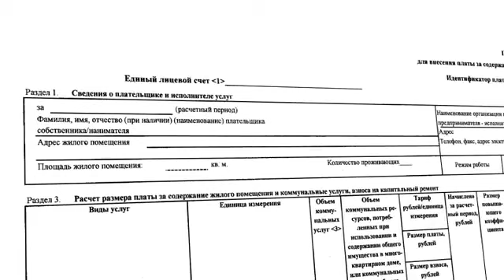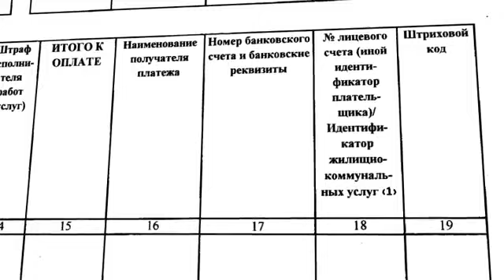Россияне получат в июле новые платёжки за услуги ЖКХ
Расскажем, что в них изменится.